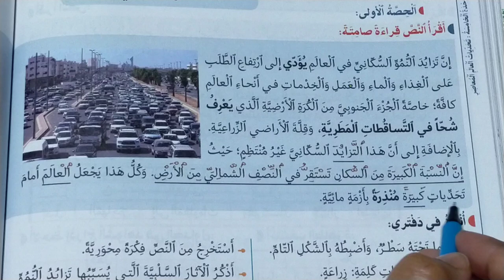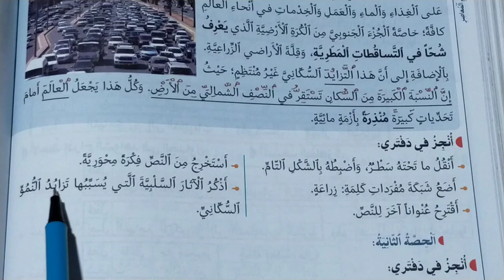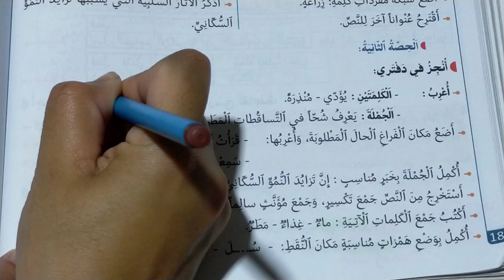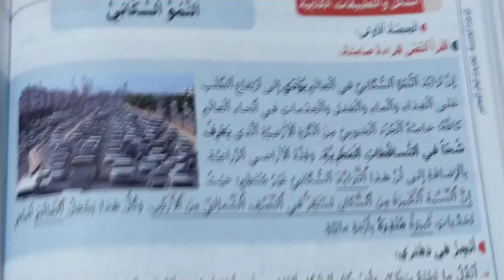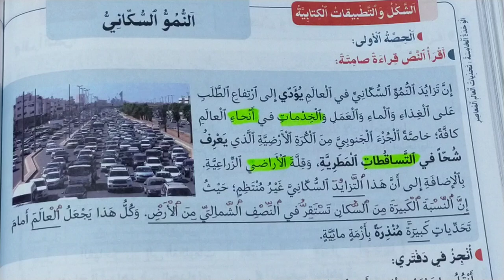النمو السكاني تطبيقات كتابية في رحاب اللغة العربية المستوى السادس الصفحة 188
في رحاب اللغة العربية المستوى السادس الصفحة 188#النمو_السكاني